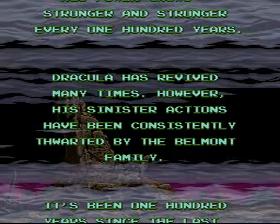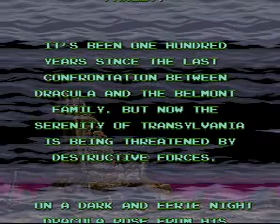Super Castlevania IV Intro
This Channel is just a way of saying thanks to the video games industry, for all these years of hard work for us.

Also the power of universal Rock Metal, is present in this space / m /

This Channel is not for monetary purposes.

Thank you for the support. From Venezuela Xpowerx Gloria Al Metal / m /

Este canal es solo una forma de decir gracias a la industria de los videojuegos, por todos estos años de arduo trabajo para nosotros.

También el poder del Rock Metal universal, está presente en este espacio / m /

Este canal no es para  fines monetarios.

Gracias por el apoyo. Desde Venezuela Xpowerx Gloria Al Metal / m /